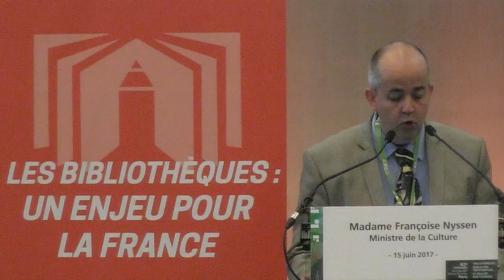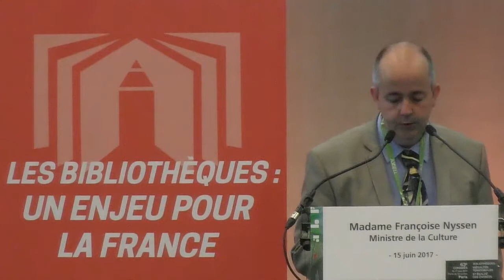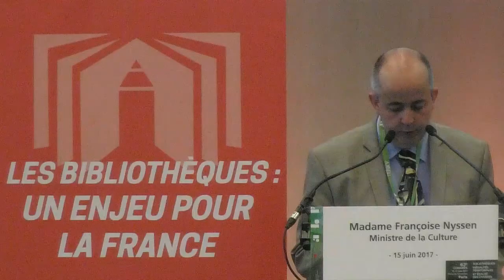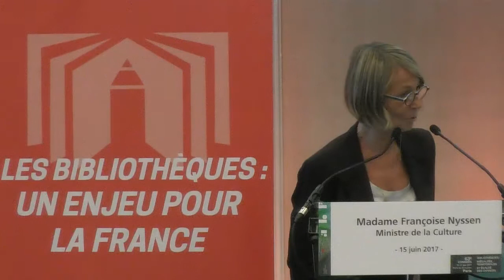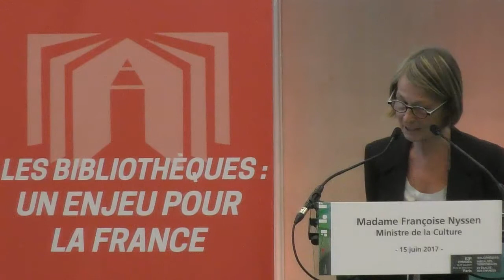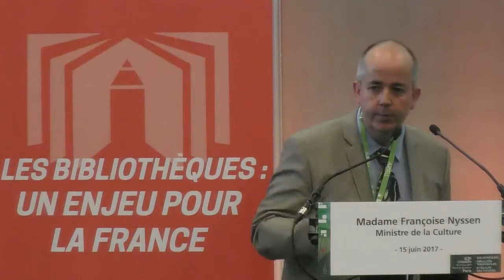Congrès ABF 2017 - Ouverture du colloque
63e congrès de l'ABF
Bibliothèques : Inégalités territoriales et égalité des chances
15 au 17 juin 2017 à Paris

ALLOCUTIONS

Françoise Nyssen, ministre de la Culture
Xavier Galaup, président de l’ABF
Sylvie Larigauderie, présidente du groupe ABF Île-de-France